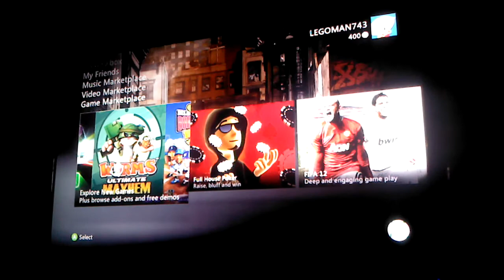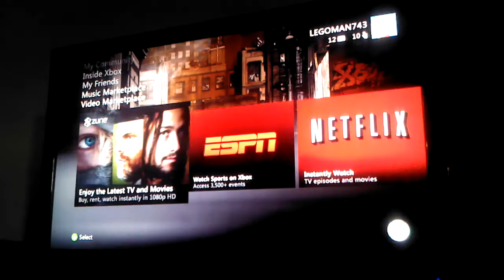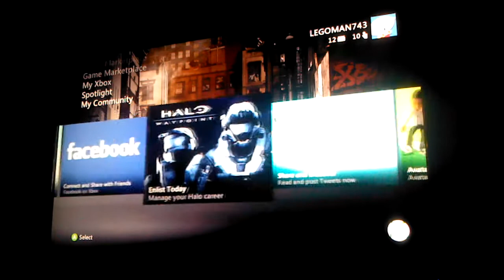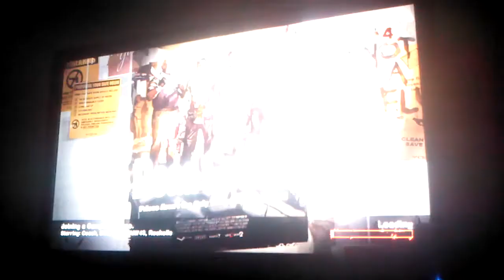LEFT 4 DEAD 2